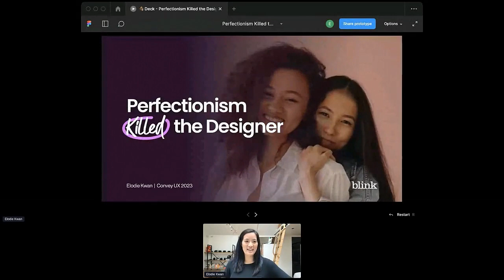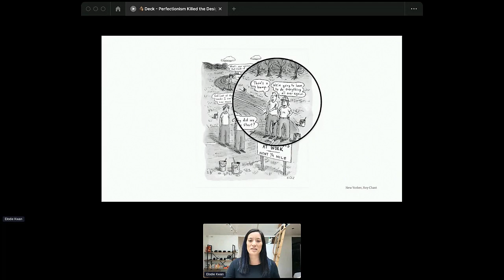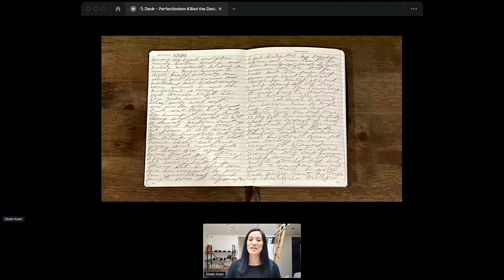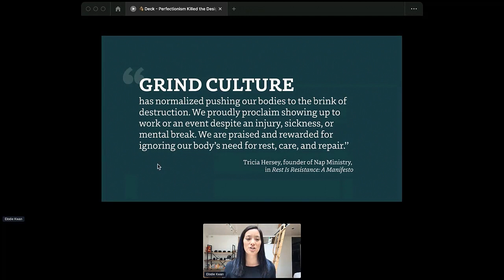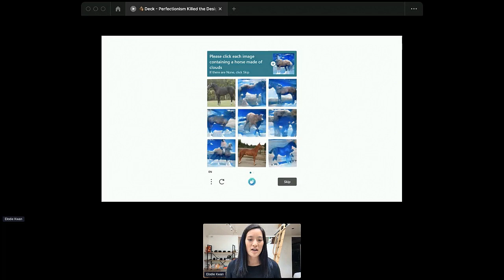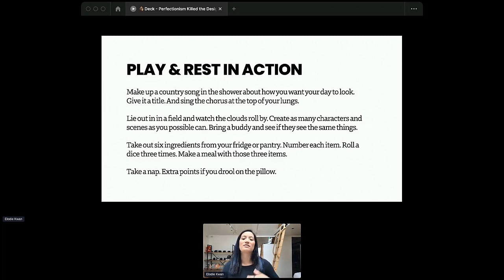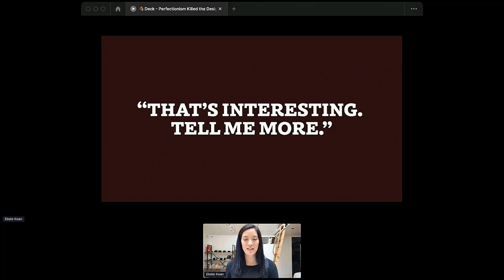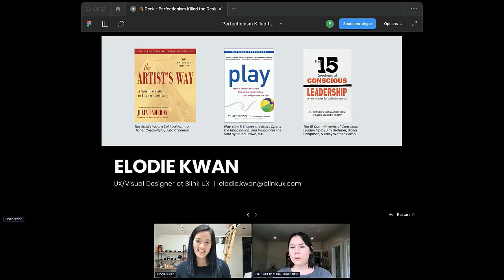Elodie Kwan - Perfectionism Killed the Designer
Elodie Kwan explains how messiness and chaos are part of the design process.